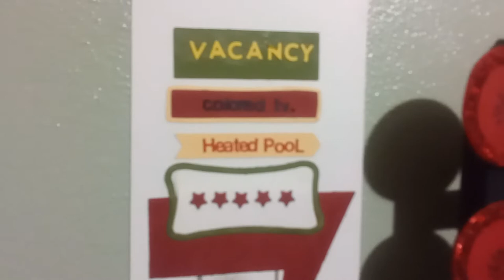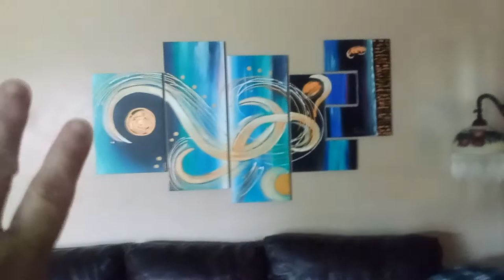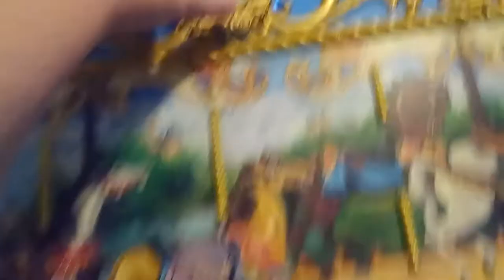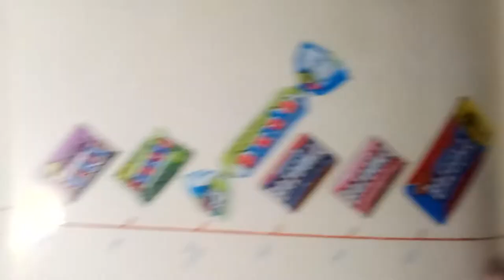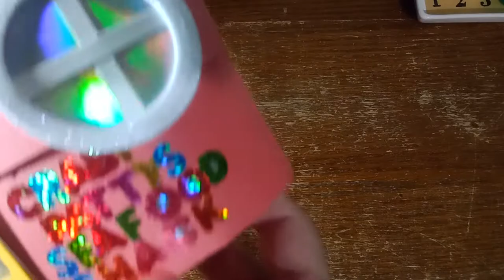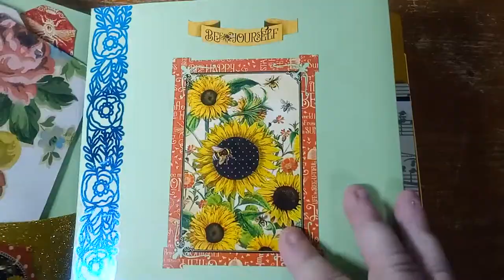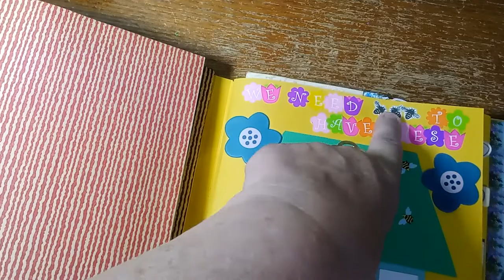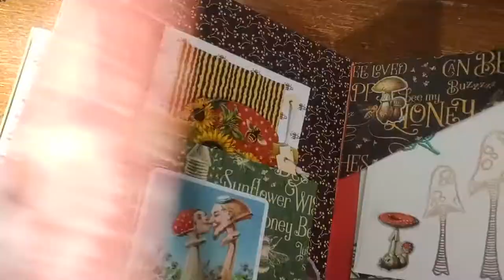new paper makes,new mid century decor and season change over fun!!